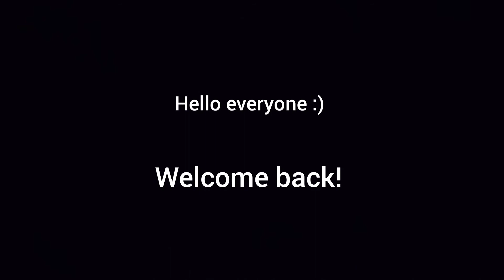Hot Breakfast on a cold morning l Lamb trotters l Idlis and Paya Stew l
Mutton Paya Soup is  made from the legs of goat/ lamb which are also called as  trotters / paya and this is a very healthy soup recipe.  This  bone broth is medicinal in ways its really good for bones, since it actually strengthens our bones.

Mutton Paya Soup / Trotters / Goat Legs Soup

This is such a delicious, healthy stew and you must try it.

Ingredients
1 dozen goat legs / Paya - cut into pieces
4 Onion - finely chopped
2 tomatoes - finely chopped
2tbsp ginger garlic paste
2 Bay leaf
4 cloves
1inch cinnamon
1/2 Teaspoon Heaped Turmeric powder
4 Teaspoon each of red chilli powder and dhanya powder

3 tbsp Tablespoon Oil

Method

Wash the pieces of paya/ lamb legs very well with wheat flour and  then in fresh water for about 5-6 times. This  washing is essential,  paya contains tiny hair which are not visible and cleaning them with wheat flour basically takes the hair out and gives a hair free paya.

Heat oil in  a pressure pan, add  ginger, garlic paste, bay leaf, onions and tomatoes saute till the onions are soft.

Add the paya pieces, turmeric and black  salt, mix well.  Then add 3\4 litre of water & pressure cook  for 5 whistles on medium flame then for  20 minutes  for very low flame or till done.

Remove from heat check for seasoning, garnish with chopped coriander leaves  IServe hot and enjoy with hot idlis .  It's so delicious and turned out awesome!